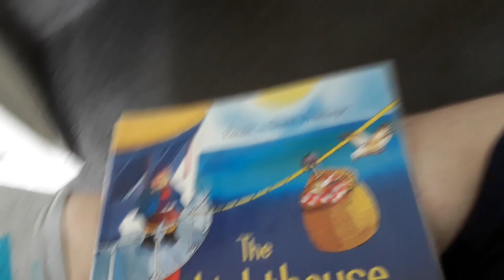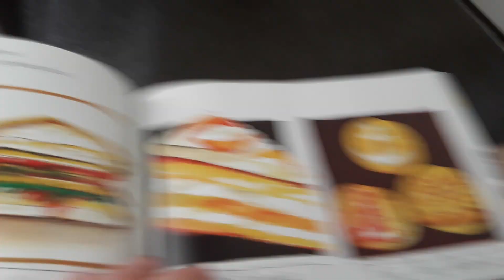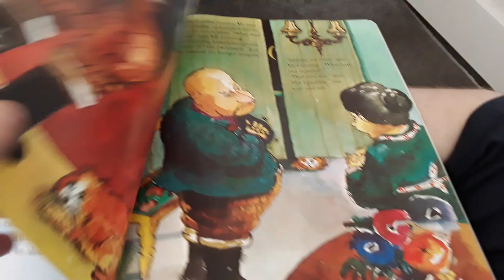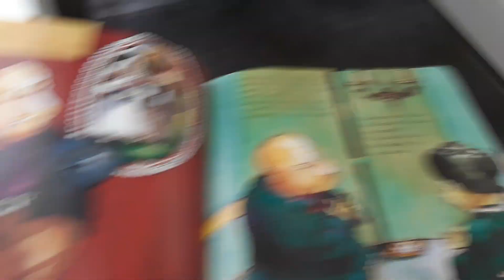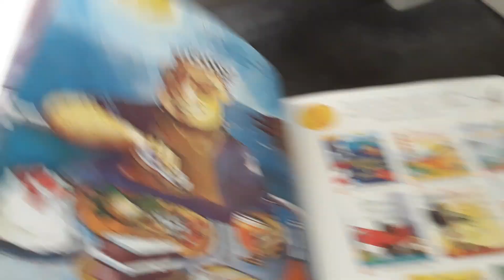Me reading The Lighthouse Keeper's Lunch